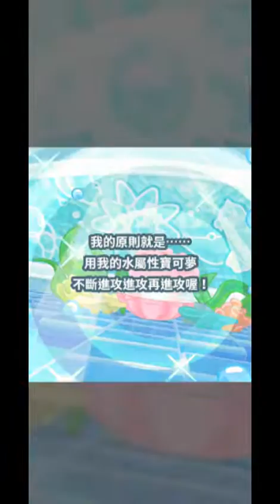Pokemon Masters EX 寶可夢大師 - 卡魯穆精選 大師盛典 ~ 色違甲賀忍蛙 抽抽!!